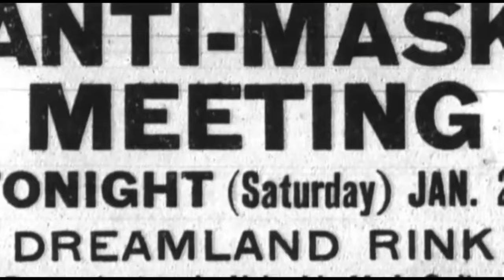Kamala AFRAID to Debate Trump and Wants OUT!!!